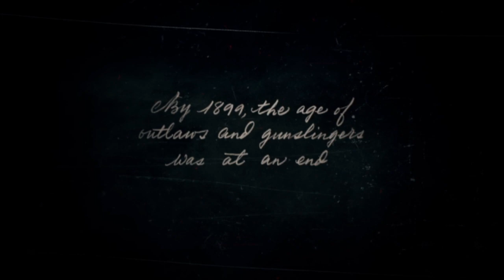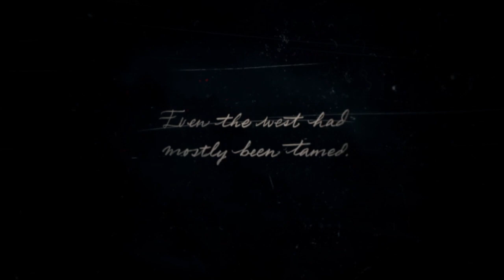Party Crashers | Red Dead Redemption 2 #1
It feels like a millennia of wait, and it finally came! After a long wait, I am finally able to play this! We take care of some wolfies, crash a party, and burn a house down!

This game is M rated, meaning it a matured audience, and is for ages 17+.
This is Red Dead Redemption II. The Standard Edition is about 60 US dollars. It can be played on PS4, XBOX, and PC.

~Links & Credits~
* Red Dead Redemption II original soundtrack - Woodrow Wilson Jackson III